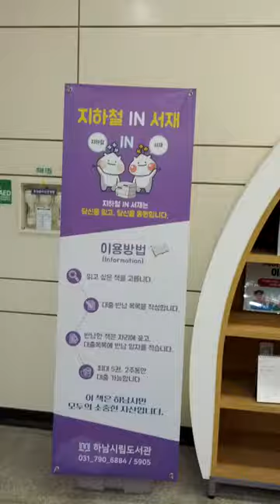Ha Nam Geom Dan San Station(558)-09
Sun 16th Apr 2023(AH 1444 Ramadan 25th)
According to news, last station will be change from Ha Nam Geom Dan San(558) to Pal Dang(559 = K128)...
It will be build to start during next year 2023(AH 1444 or AH 1445) and open before 2030(AH 1452).
And I'll Pray Asr Salat Prayer again soon.